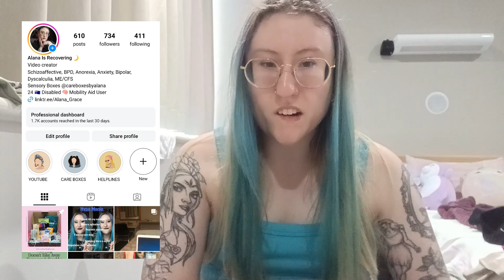I'm still Manic & Discussion Of Benzodiazepines | My View ✨️🏥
Explaining why I'm in hospital 🏥

🥀SOCIALS 🥀